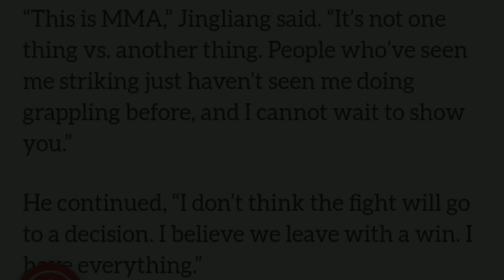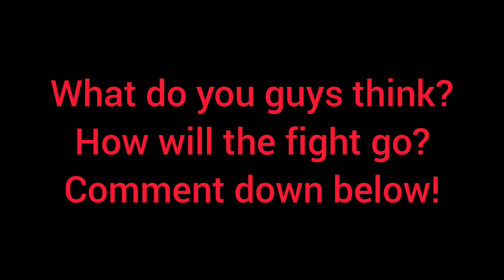Khamzat Chimaev RIPS Li Jingliang.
Khamzat Chimaev fire backs at Recent comment made by Li Jingliang about "the fight will not go to distance and he'll take it all"